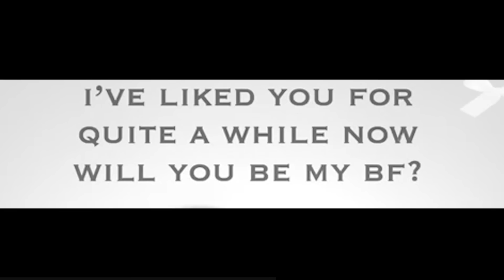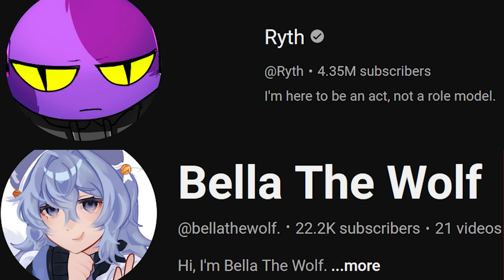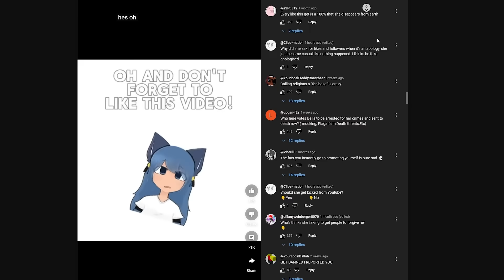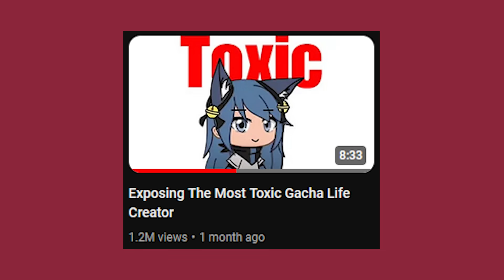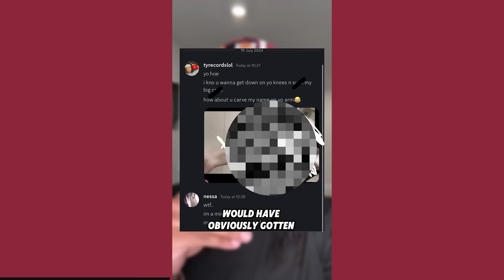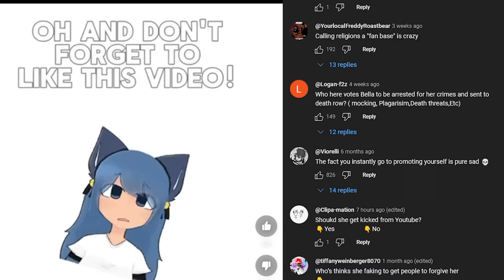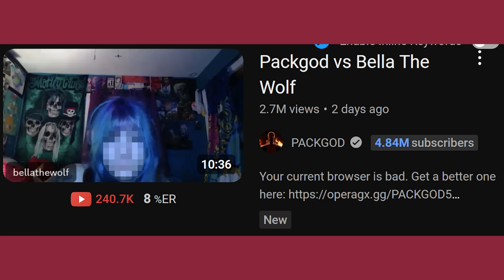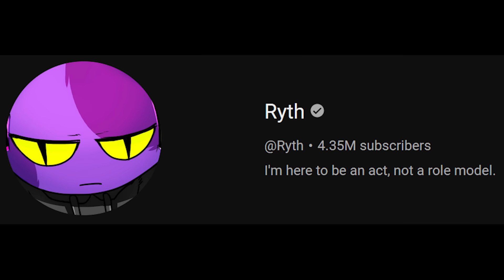Bella The Wolf Ruined Her Life.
Bella The Wolf, otherwise known as The Most Disgusting GachaTuber. This Gachatuber on TikTok and YouTube Shorts has caused many controversies across YouTube and TikTok, to name a few victims of Bella has been Steak, Tyrecordlol and PackGod. Bella has been under fire for her Gacha videos mocking religion, the military, and more.